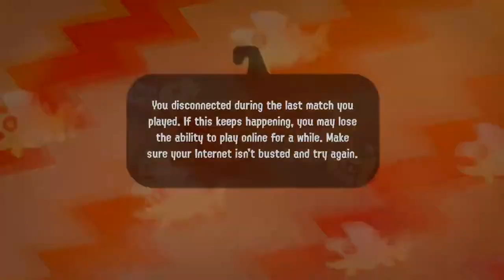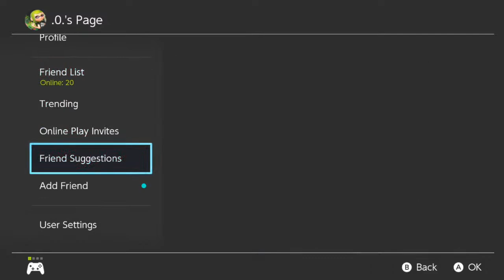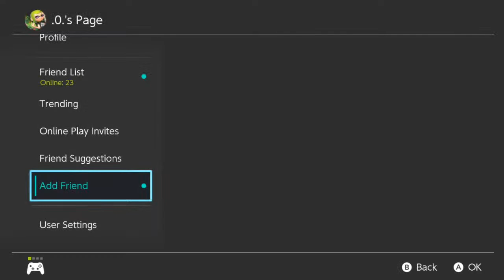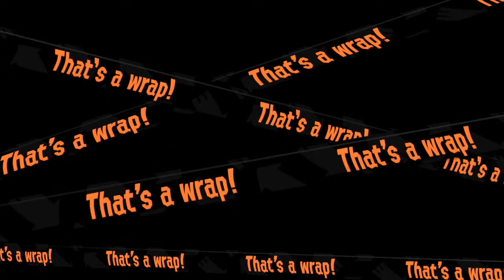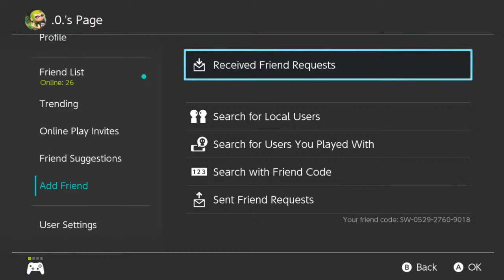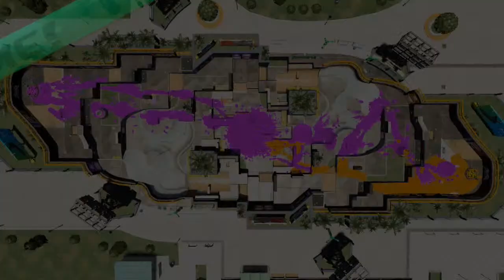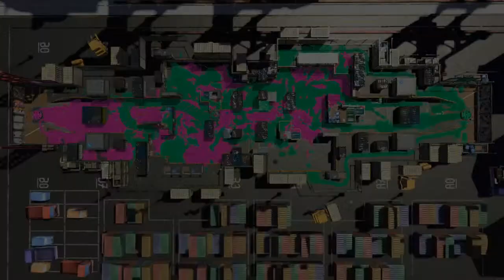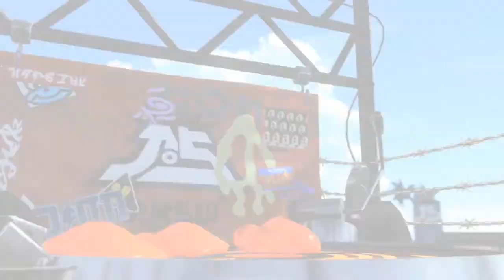Splatoon 2 Private Battles! and Salmon Run!! | Splatoon 3 Hype!!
i am so glad and happy they haded a splatoon 3 trailer for us to see in the nintendo direct, i was losing my shit i couldnt even move out of my dam chair i needed to see everything! and this is so amazing i love it with everything i have and since it got me the hype!! lets play some splatoon2!!